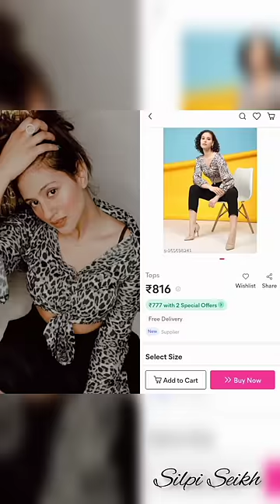Anjali Arora same dress collection in Meesho